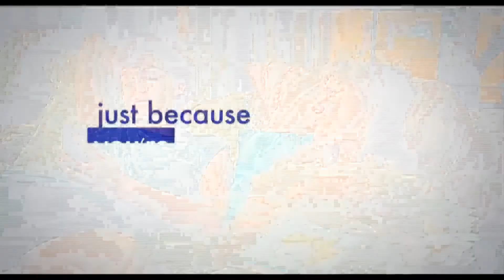3 Generations - IMCTV Ondemand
Inter Mountain Cable Video-On-Demand in High Definition…Now Available on Channel #1!